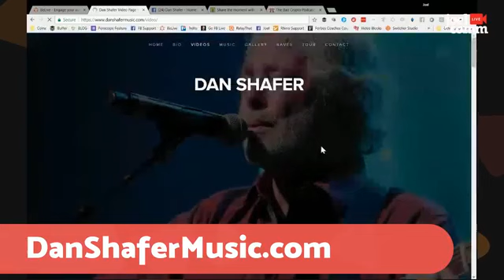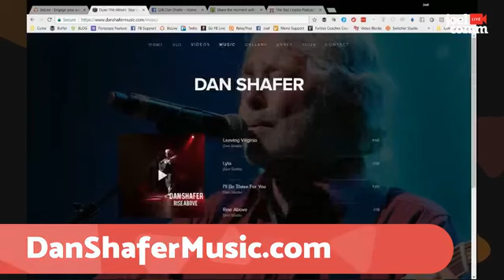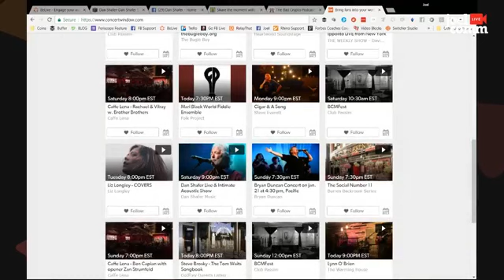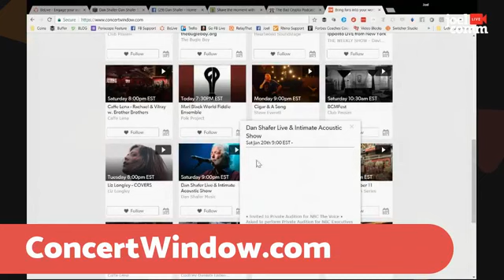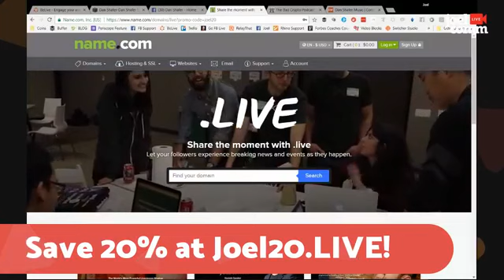Dan Shafer Interview with Joel Comm on BeLive.TV / Joel.Live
Dan Shafer Interview with Joel Comm, BeLive.TV / Joel.Live
Grab a coffee, cocktail, a sandwich, etc... and enjoy. A conversation with Joel Comm about my career, the music industry, life in general. Thank you Teresa Ann Duran and Joel, I appreciate you!!